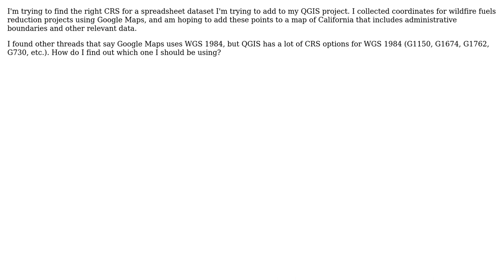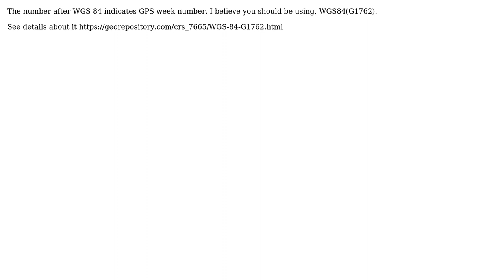GIS: Finding the right CRS for Google Map coordinates (3 Solutions!!)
GIS: Finding the right CRS for Google Map coordinates

With thanks & praise to God, and with thanks to the many people who have made this project possible! | Content (except music & images) licensed under CC BY-SA | Music | Images & others | With thanks to user mapgix user Kingfisher user FSimardGIS user Devin and the Stack Exchange Network Trademarks are property of their respective owners. You are responsible for your own actions.